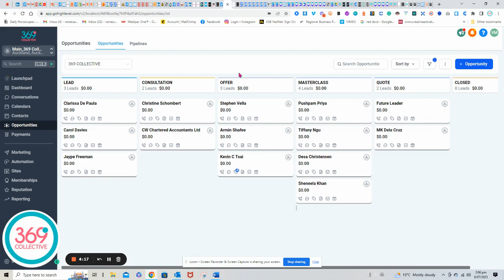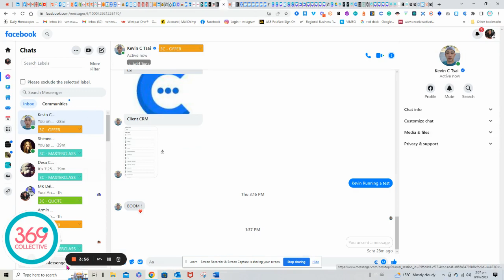A CRM System for Facebook Messenger 💥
Are you an active Facebook Messenger user for your business❓️

Do you ever find yourself getting lost in the depths of Messenger? 🤔 One day, you're scrolling through countless messages, and the next, you're left wondering, "Who said what?" 🤷‍♂️ "Who did I promise what?" 🤔 "What was their name again?" 😫 "Who do I need to follow up with?" 😓 "And who am I supposed to quote?" 🤔

I totally understand that feeling! 😌 It can be overwhelming to sift through each message trying to piece everything together, right?
But guess what? I've got some exciting news for you! 🎉 There's a solution that can save you time, keep you organized & quite frankly save your sanity 😌💡

Introducing a game-changer: the ability to label your DM Messenger messages with notes that adds them to your CRM automatically & instantly! 📝📲

Imagine the convenience of having all the essential details right at your fingertips, so you never have to go through the confusion again. 🙌

If this sounds like a dream come true, then you're in luck! 😍 I'm thrilled to share this better way with you. Are you interested in learning more? Simply DM me or drop a comment saying "More Info" below, and I'll make sure to provide you with all the juicy details. 📩👇

Don't let the Messenger madness take over your life. Take control of your conversations and stay on top of your game! 💪💬

This will go really fast...⏰

Usually RRP: $97/month - SAVE $840 USD/year

Right now it's only $27/month - after each sale, the price goes up by $1 with each purchase...📈